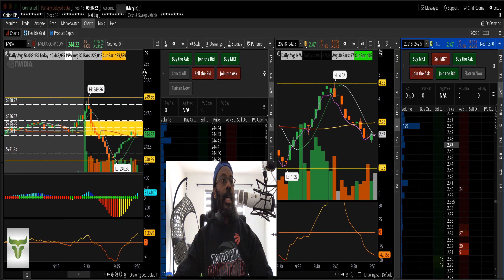NVDA Crashes +$3,930 To End Expiration Friday Using The Box Strategy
Expiration Friday is upon us and we attacked NVDA as it was going through a tough time and week.

I generally do not like to enter into any type of swing trade with this market volatility so its best for my strategy to be in and out of the market and wait and see what another day brings.

Check out the video to see what we did.

Many people (traders) are confused by options trading so I figured I'd show you how i trade options with my members and do it all for free so you can have a good understanding on how to trade.

Now with option trading the worst thing you can do is put your capital at risk and blow up your business before you get started so I'll cover some of the best option trading strategies for small accounts so you can do the number one thing many traders don't do and that's last in this business.

Your risk and reward should be disciplined and decisive so you grow your account slowly but profitably. So small account options trading doesn't have to be cloak and dagger or secretive, you should have the tools and skills necessary to help you.

Excited to get started and learn some of the best option trading strategies for small accounts?

If your looking for more information on how to option trading works for small accounts and how to stock trade using day trading strategies and techniques you can go here to get your *FREE TRAINING COURSE* How to day trade options and trade stocks.

About me: I'm a simple low key option trader who has grown his small option trading account into a bigger one and have shown others how to intraday option trade along with stock trading.

Now just for transparency purposes, I do have to put up my disclaimer.

Yours or anyone else's results may not be typical and may vary from person to person. Making money trading stocks and options trading takes time, dedication, and hard work.

There are massive inherent risks involved with investing in the stock market and more investing in the options trading market, including the total and complete loss of your investment.

I am not giving you any investment or financial advice or tax advice, this is my own personal journey in the world of options trading and you get to see what I do and learn along.

There will be losses and possible trading accounts lost as well if positions are not covered or margins are called in and that is the part of the risk I am taking with stock trading and option trading. You understand that you must do your own due diligence with all trades and place trades of any and all kind at your own risk with your own capital.

I can't guarantee anything in this world, only that there will be death and taxes.